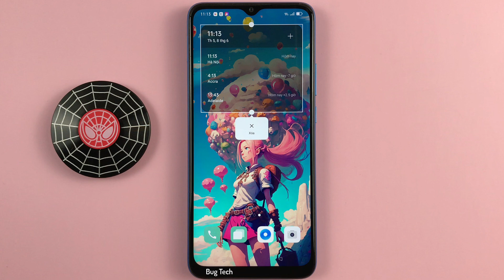Đồng hồ thế giới màn hình chính trên OPPO A16k Android 11